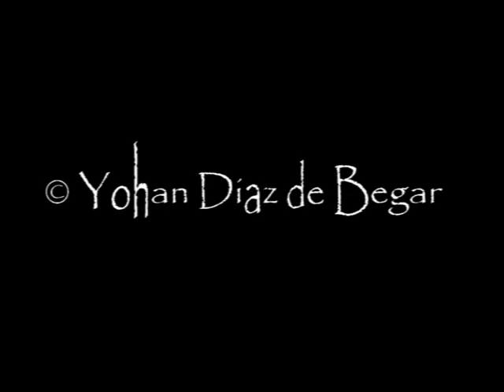Australopithèque - Yes You Know ft. D.D & Yohan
Australopithèque aka Chapiache fut un des danseurs du groupe KDD de Dadoo DANIEL, groupe Toulousain des années 90'.

Photographies & Montage & Djembé : Yohan,
Son & Beat Box : Australopithèque,
Chant: D.D